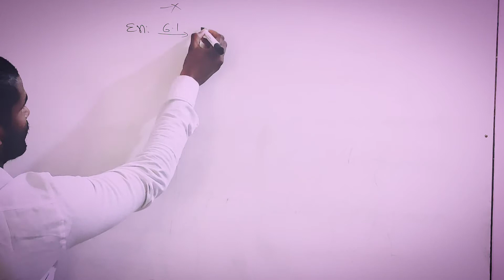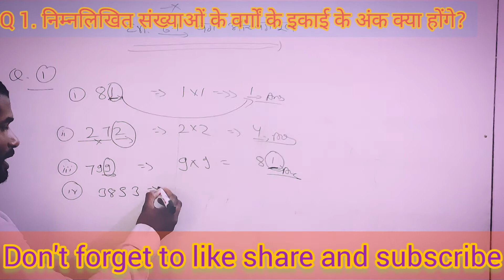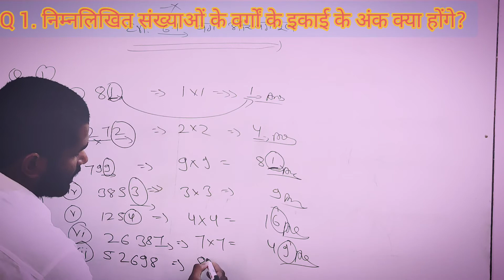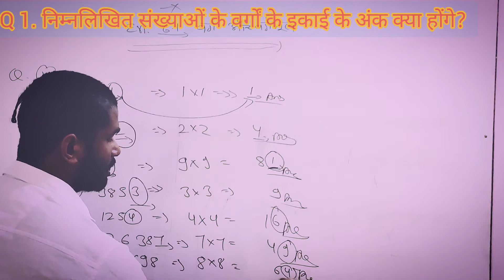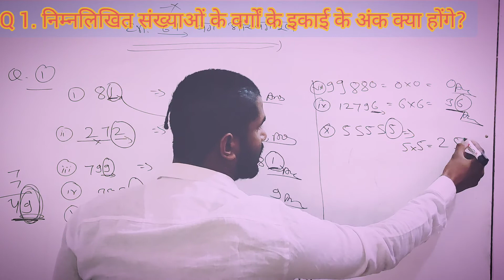Q. 1of exercise 6.1 for 8th class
Q. 1 ex. 6.1 of square and square root for 8th class|
hi.
frinds welcome all of you in your YouTube channel THE RS CAMPUS BY KD SHARMA.
ABOUT THIS VIDEO :- IS VIDEO ME CLASS 8 KE STUDENTS KO EX. 6.1 SQUARE AND SQUARE ROOT KA  SOLUTION BATAYA GYA HAI.